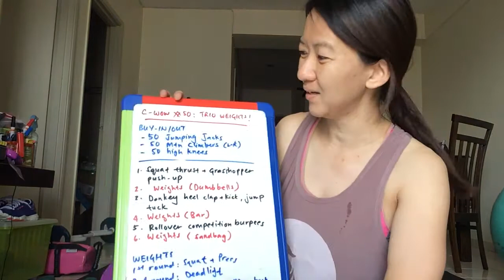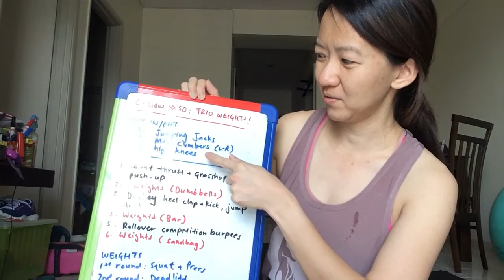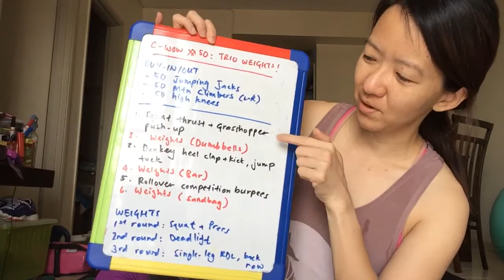C-WOW #50 - TRIO WEIGHTS : DUMBBELLS, BARBELL, SANDBAG / REPS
BUY-IN / OUT
50 jumping jacks
50 mountain climbers L-R
50 high knees

Squat thrust and grasshopper push up
Weights (Dumbbells)
Donkey heel clap + kick + jump tuck
Weights (Bar)
Rollover competition burpees
Weights (Sandbag)

10 reps each exercise
3 rounds

Weights exercise :
1st round : squat and press
2nd round : deadlift
3rd round : single-leg RDL + back row (alternate reps -L,R)

Peik Chen (14 Aug 2016) :
Time : 49 mins and
Weights : Dumbbells 12lb pair, Bar 20lb total, sandbag 20lb